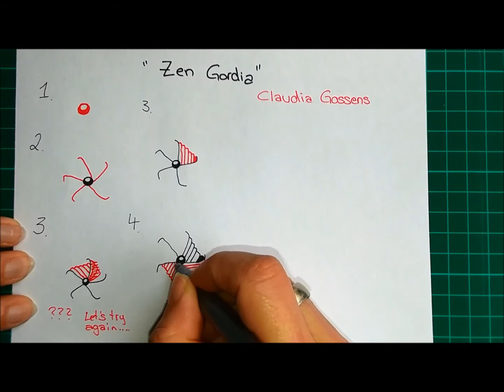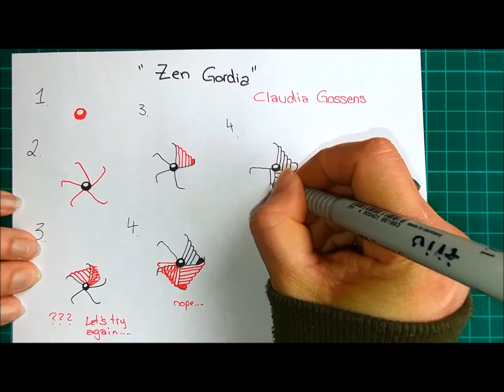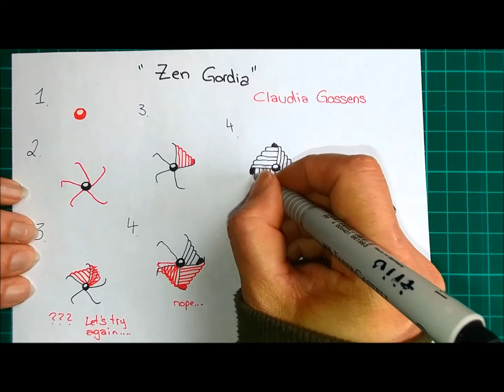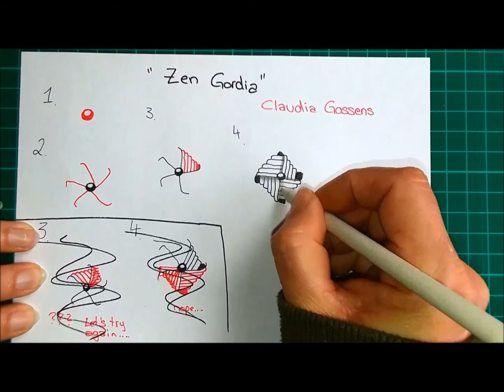Daily Tangle - "Zen Gordia" |How to draw...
Daily Tangle - "Zen Gordia"

Heute Lerne ich das Muster  "Zen Gordia"
( Inspiriert von Claudia Gossens)

Join us
▶▶▶Daily Tangle Gruppe:

CYVZ1KCN

Gefilmt mit :
LG Q8

Gemalt mit:
Fineliner, Bleistift ...

❤❤❤❤  Vielen Dank  ❤❤❤❤❤